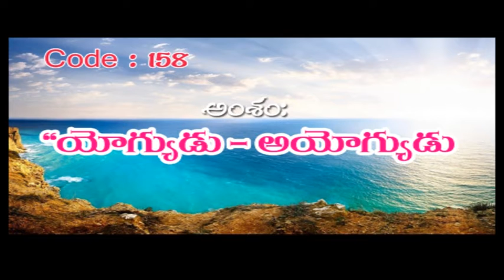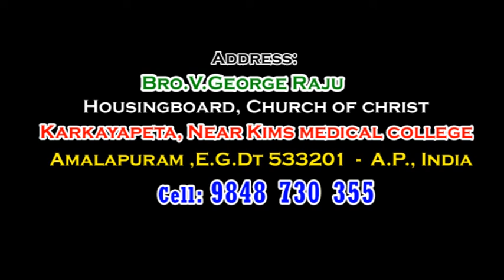Bro V George Raju | Topic-Yoghyudu Iyyoghyudu | Ep 158 | DaivakruapaTv